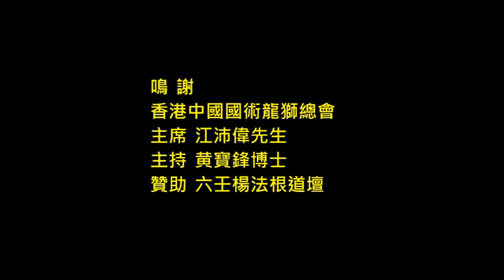功夫廣埸専訪中國國術龍獅總會主席江沛偉師傅 傳統國術 今天價值何在 ? 下集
専訪中國國術龍獅總會主席江沛偉師傅 傳統國術 今天價值何在?下集
鳴謝:六壬楊法根道壇贊助。